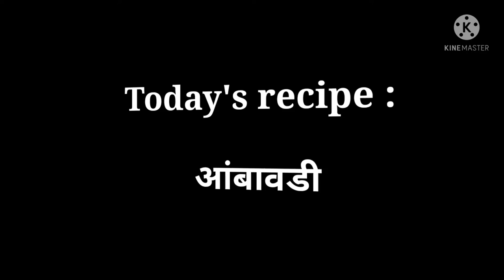झटपट होणारी आंबावडी